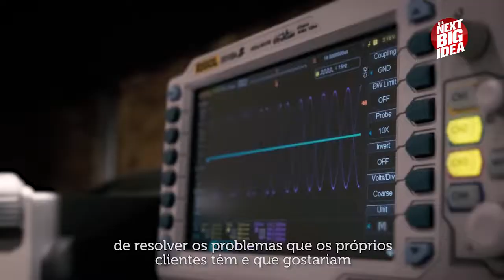The Next Big Idea | Magazine - ISTécnico (Promo 03)